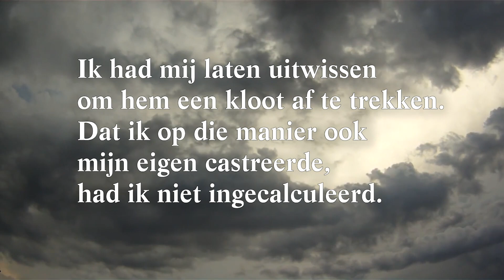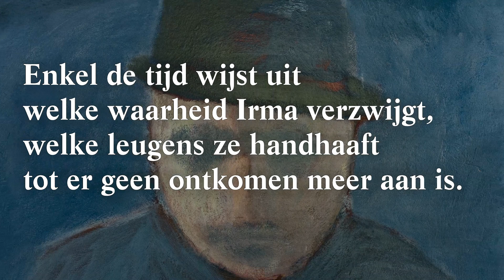Mijn zoon, mijn monster - Ingrid Verhelst